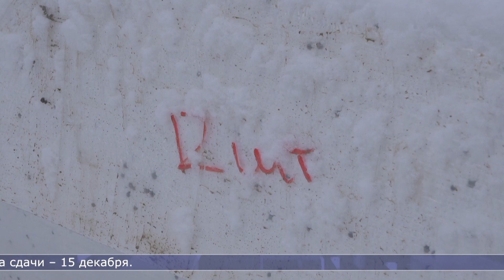01.12.2023 Капремонт фасадов в Южно-Сахалинске просрочили на целый сезон